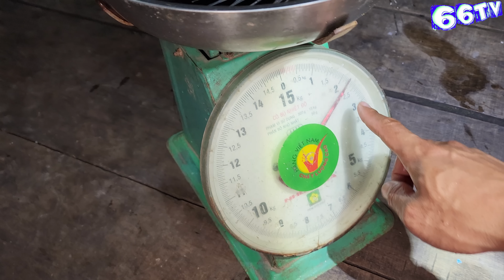Cách Phân Biệt Cá Hú Và Cá Basa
Xin chào quí cô chú, anh chị và các bạn ! 66 là quê hương Đồng Tháp của mình đó cả nhà.
  Kênh 66TV chia sẻ về:
   + Cuộc sống bắt cá trên sông Tiền.
   + Săn Bắt thực tế.
Rất vui khi được làm quen với tất cả mọi người.